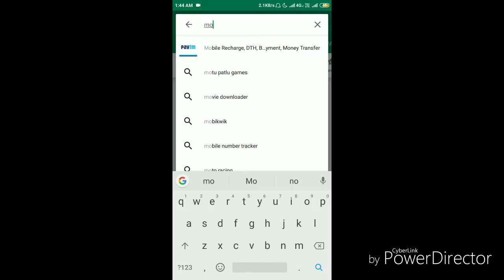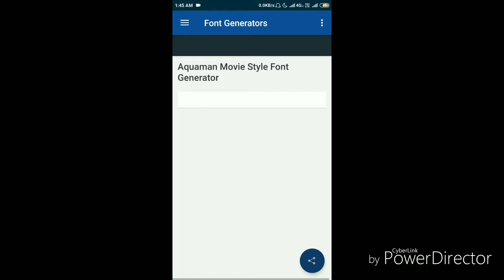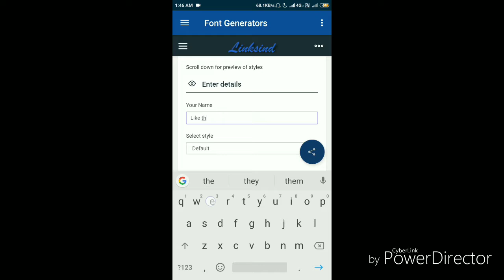How to edit names like real Movie title Font style | Movie Fonts | Spy Men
Here in this video I have shown how to edit your own names just like Movie fonts using a simple application.